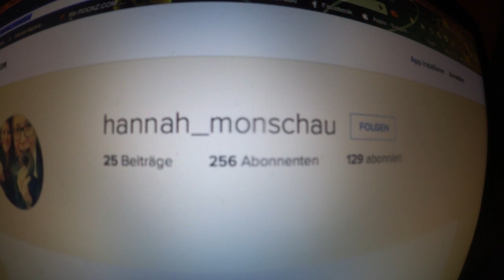DEUTSCHLANDRITT Infovideo HANNOVER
Wir treffen uns am 2.8. in Hannover und zwar im Vahrenwalder Park. Ich hoffe ihr werdet zahlreich erscheinen :)